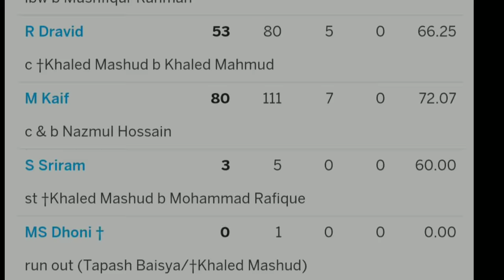MS Dhoni Lifestyle | Biography | Life Story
Hello Friends

Ye Video Cricketer MS Dhoni Ko dedicated Hai